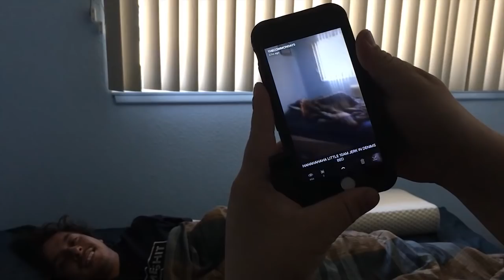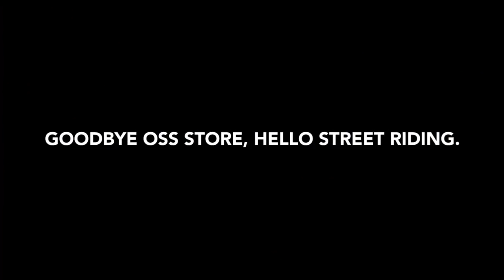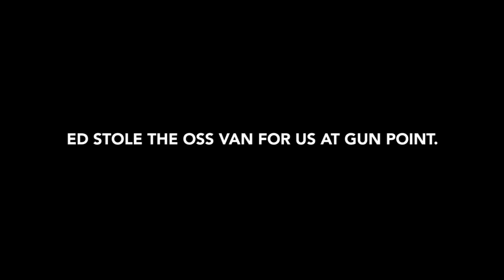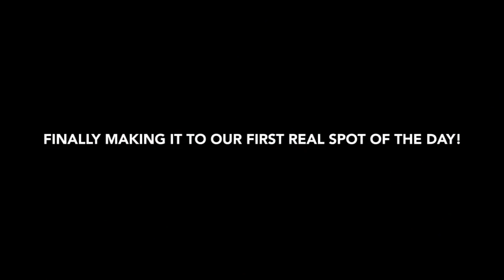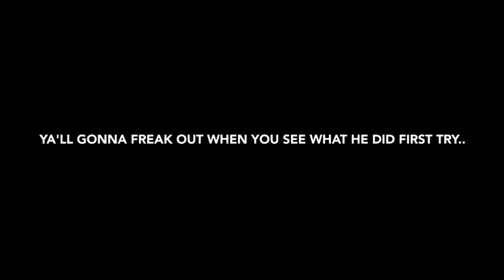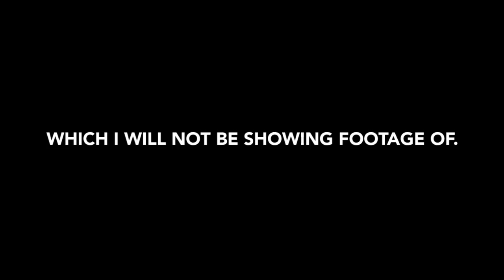BMX- FILMING WITH DEVON SMILLIE + COMMON CREW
For this weeks installment of Squad Goals the Common Crew and + Devon Smillie headed up to LA to stack clips for their upcoming projects. In the mix Stevie Churchill met up and we all had a grand time, despite getting to our first spot at 4.